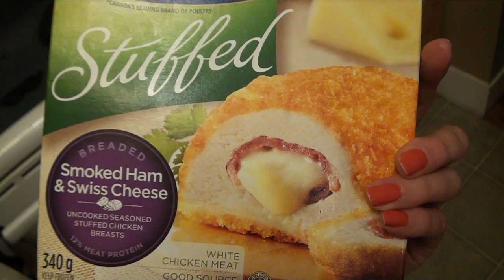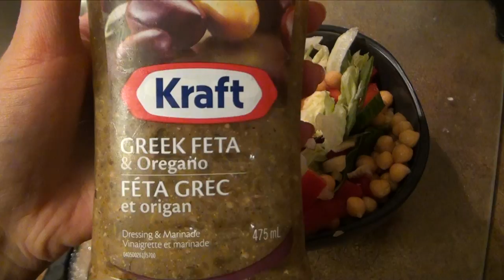What I Ate Wednesday March 12 - Dried fruit and tofu chickpea curry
Send me a cart or postcard:

Christy Len
Victoria, BC
V8T5G2
Canada